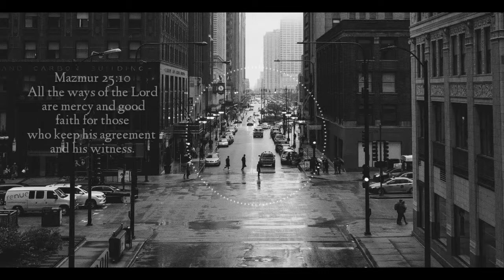Rolando - City Streets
Mazmur 25:10
All the ways of the Lord are mercy and good faith for those who keep his agreement and his witness.